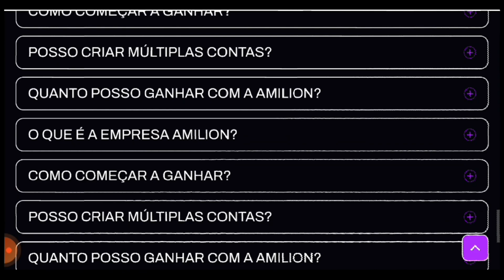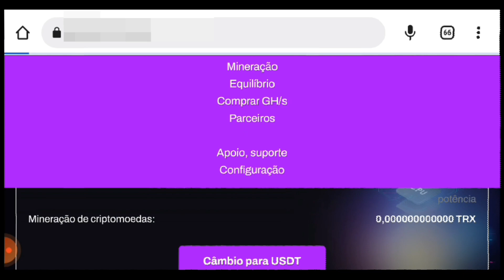NOVIDADE ! CONFIRA ESSA DICA DE MINERAÇÃO DE CRIPTOMOEDAS NA NUVEM GRÁTIS EM 2023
LINK DA PLATAFORMA
BLOG do JESIEL

- COMO OS CANAIS DE TELEVISÃO, MEU CANAL NÃO VÁI SER DIFERENTE, EU NÃO FALO SÓ DE UM NICHO..
AQUI VOCÊ VAI ENCONTRAR MUITA INTERATIVIDADE, INFORMAÇÕES, DICAS DE CRIPTOMOEDAS, RECEITAS DE CONFEITARIA E MUITA DISTRAÇÃO COM VÍDEOS PRODUZIDO POR MIM MESMO ESTOU AQUI PRA ENTREGAR O MELHOR CONTEÚDOS PRA VOCÊ TELESPECTADOR, VOCÊ INFORMADO, VOCÊ INTERAGE, VOCÊ QUEM MANDA. PRA FICAR MAIS FÁCIL COMENTE AQUI, SE INSCREVA AQUI E DEIXA SEU LIKE POIS O CANAL ESTA CRESCENDO A CADA DIA , JA AGRADEÇO DESDE JA OS INSCRITOS E NÃO ESCRITO E VAMOS FOCAR NO MELHOR SEMPRE PRA VOCÊ .
SE VOCÊ QUISER GANHAR SHIBA INU GRÁTIS

Carteira de Criptomoedas

Aqui você encontra várias Criptomoedas

LINK DA PLATAFORMA
você quer ?